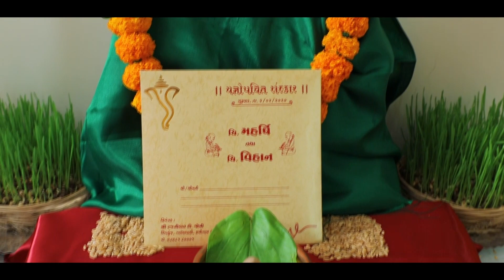MAHARSHI & VIHAN THREAD CEREMONY SHORT FILM